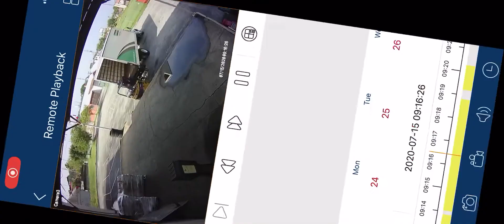Always put the truck in park.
Forklift accident.